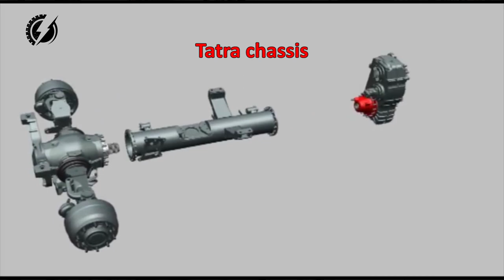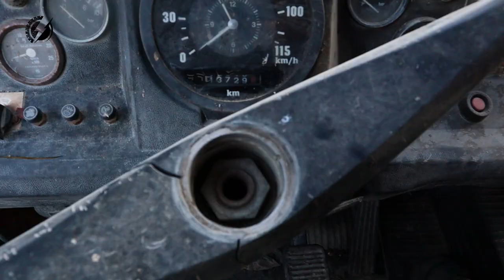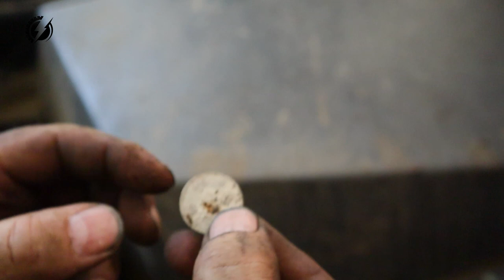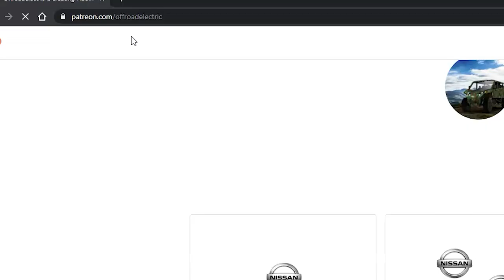EP.33, The second Tatra is going to the shop! - 4-motor Monster Truck Project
Hi, I am building  an extreme off road 4-motor monster truck with the performance of the sport's car, for people with low budgets. Watch the trailer video and the explanation video to understand the full scale of it! In this  episode, the second Tatra chassis is ready to go to the shop!  Don't miss our other episodes, it is a lot of fun!  You can help to support this channel with small contributions through the Patreon, Paypal, or payment to our bank account via links below, and you can get a lot of benefits from it!  Or, you can order our black t-shirt (only $25 each including the shipping from Europe).

Czech bank account (bankovni ucet KB): 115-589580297/0100
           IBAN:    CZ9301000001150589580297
           BIC / SWIFT kód:  KOMBCZPPXXX

Host: Peter Cifka
Camera: Miriam
Editing: Libor Kilnar
Graphic design: Studiovacek.cz

Markvard - Desire
Markvard - Dawn
Markvard - Be With Me
Markvard - Thinking
Markvard - Happy

Category
Autos & Vehicles
License